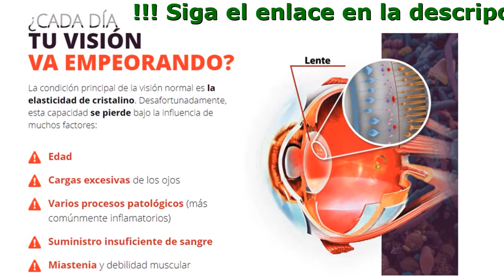OptiFocus Bogotá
OptiFocus - ¡Es La Hora De Recuperar La Visión!

- Recupera la visión al 99% en 1 curso
- Alivia la tensión y el dolor en los ojos en 5 minutos
- Impide el desarrollo de enfermedades oculares y la disminución de visión

Tecnología Eye Muscle Support
Los Músculos Entran En Tono Y Dejan De Deformar El Globo Ocular

- Proporciona la focalización correcta del cristalino
- Mejora la capacidad de respuesta muscular para cambiar la carga, alivia y previene el hipertono
- Estimula las sinapsis nerviosas que proporcionan una visión clara
- Elimina el riesgo de enfermedades oculares peligrosas
- Mejora la circulación capilar
- Normaliza la presión del fondo del ojo
- Mejora la agudeza visual, fortalece la retina del ojo
- Alivia la inflamación, tensión, sequedad e irritación

¿Cuándo Es Necesario Tomar Optifocus?

- Si llevas gafas o lentes
- En presencia de cualquier enfermedad y patología del sistema visual
- Si tienes predisposición genética y tus familiares sufren de problemas de visión
- En caso de tener la sensación de ardor frecuente, dolor, enrojecimiento de los ojos
- Con una rápida fatiga ocular cuando se trabaja y una disminución general en el rendimiento
- Con la visión mala y baja
- Con la aparición de dolores de cabeza que muchos consideran como migraña o presión

Ya Han Recuperado Su Visión Con Optifocus

María López, Guadalajara, 31 Años
Mi visión iba disminuyendo durante años. No prestaba atención a esto, pero en algún momento cayó tanto que mi ojo derecho casi dejó de ver. Ya sabes, soy pianista, hago música desde la infancia, por supuesto, sé tocar sin mirar, pero es mucho más fácil tocar con las notas. ¿Qué pasa si no veo esas notas? Gafas y lentes no me ayudaban: después de llevarlas tenía una terrible migraña. Desesperada, consulté a un médico, me dijo que no había nada mejor que OPTIFOCUS. No esperaba el milagro de la curación, pero aún así decidí pedir OPTIFOCUS. Imagínate, después del primer curso ¡empecé a ver mucho mejor! ¡En la próxima cita con el médico resultó que mi visión ha mejorado significativamente! ¡Mi médico sonrió y dijo que la visión va a mejorar aún más! ¡Dios mío, me alegro tanto! ¡Voy a pedir OPTIFOCUS más!

Gabriel Sánchez, Monterrey, 36 Años
Soy informático en una empresa internacional. Paso la mayor parte de mi tiempo delante el ordenador y, discretamente, ha disminuido mi capacidad visual. Los dolores de cabeza y la tensión en los ojos se han convertido en una constante para mí. Pensé que tenía que detenerlo antes de que se convirtiera en un problema mayor. Tomé unas vacaciones de dos semanas, me pedí OPTIFOCUS y les di a mis ojos un descanso. Tomaba OPTIFOCUS, hacía ejercicios para los ojos y comía frutas y verduras frescas. ¡El resultado me sorprendió! Veo todo tan claramente que involuntariamente me siento como un estudiante joven: ¡veo mejor que en el primer año de la universidad! ¡De ahora en adelante, siempre tendré cuidado con mi visión!